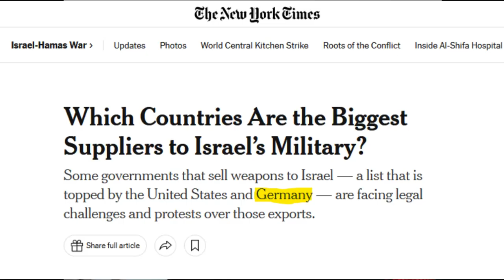The UN Court Tries Germany For Aiding PLAUSIBLE Genocide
As the court case unfolds before the International Court of Justice, we wonder if Germany learned anything from the history...

📚 Explore more intriguing content/books from Adnan Habul:

- "Crossroads of the War Against Ukraine - A Chronicle of a Leader and Peacemaker"